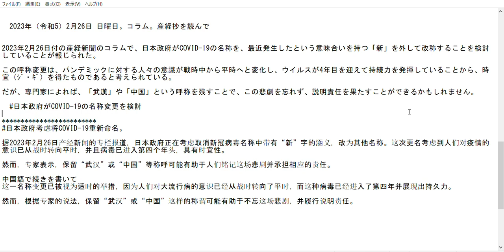日本政府がCOVID-19の名称変更を検討。2月26日 日曜日。コラム。産経抄を読んで。2023年（令和5）2月25日（日曜日）読み上げる産経妙産経新聞 切り抜き。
高齢者一人がコラムの再編を読みます。
元のコラムは産経新聞の産経妙を使用。表題を考えるのも頭の体操です。
産経新聞の当日の産経妙の再編を音読。時々末尾に尖閣島情勢。
ソフト ：　現在試行錯誤中　⇄　画像録画：Windows フォト 　→動画編集
2/25
　2023年（令和5）2月26日 日曜日。コラム。産経抄を読んで

2023年2月26日付の産経新聞のコラムで、日本政府がCOVID-19の名称を、最近発生したという意味合いを持つ「新」を外して改称することを検討していることが報じられた。

この呼称変更は、パンデミックに対する人々の意識が戦時中から平時へと変化し、ウイルスが4年目を迎えて持続力を発揮していることから、時宜（ｼﾞ・ｷﾞ）を得たものであると考えられている。

だが、専門家によれば、「武漢」や「中国」という呼称を残すことで、この悲劇を忘れず、説明責任を果たすことができるかもしれません。

日本政府がCOVID-19の名称変更を検討

日本政府考虑将COVID-19重新命名。

据2023年2月26日产经新闻的专栏报道，日本政府正在考虑取消新冠病毒名称中带有“新”字的涵义，改为其他名称。这次更名考虑到人们对疫情的意识已从战时转向平时，并且病毒已进入第四个年头，具有时宜性。

然而，专家表示，保留“武汉”或“中国”等称呼可能有助于人们铭记这场悲剧并承担相应的责任。

中国語で続きを書いて
这一名称变更已被视为适时的举措，因为人们对大流行病的意识已经从战时转向了平时，而这种病毒已经进入了第四年并展现出持久力。

然而，根据专家的说法，保留“武汉”或“中国”这样的称谓可能有助于不忘这场悲剧，并履行说明责任。